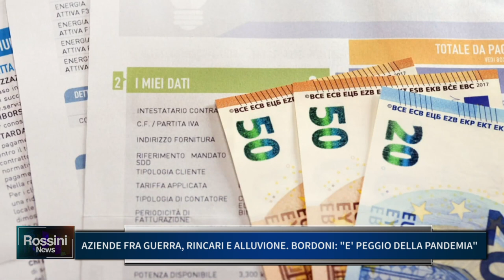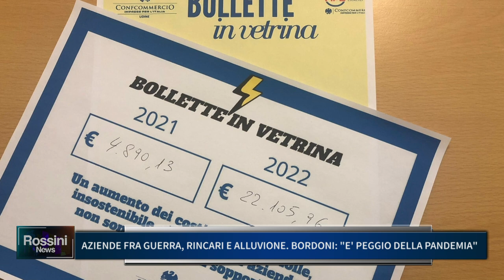AZIENDE FRA GUERRA, RINCARI E ALLUVIONE. BORDONI: "E' PEGGIO DELLA PANDEMIA"